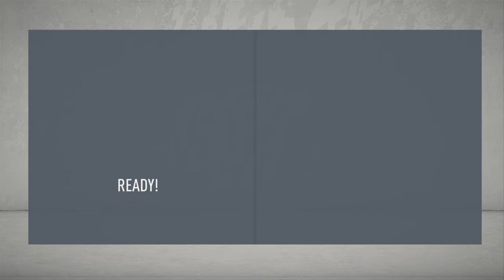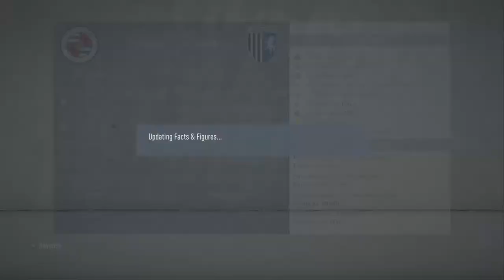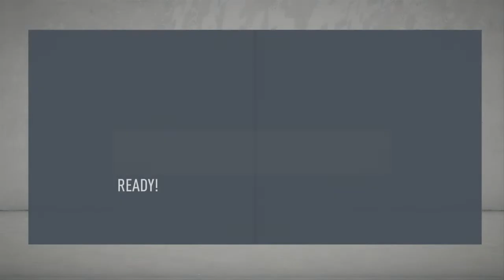Rebuilding Reading FC part 28